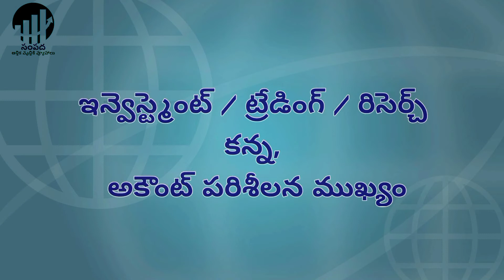వీటికి కూడా రశీదు తీసుకున్నారా ? by sampadha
is a platform for sharing the knowledge and information on Financial Services and Planning (Money Management and Cash flow planning, Risk Management and Insurance Planning, Goal Analysis and Investment Planning, Financial Retirement).

Sampadha guides clients in designing their financial plans, and reducing their time in achieving their financial freedom (hope you also are looking for it and want to come out of rat race) and for the clients who have already achieved financial independence.

Sampadha with their disciplined approach in research, risk management and execution,  assist clients in generating additional income from their assets and portfolio.